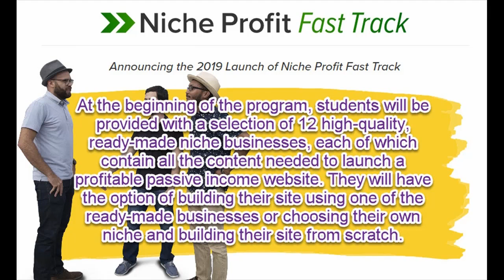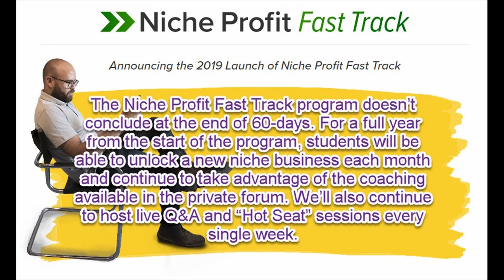Adam Short Niche Profit Fast Track Training Review Niche Profit Fast Track Review and Bonus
What is Niche Profit Fast Track Program?
Adam Short Niche Profit Fast Track Training Review  Niche Profit Fast Track Review and Bonus - Niche Profit Fast Track is a 60-day online training program where we'll be educating trainees on just how to develop as well as release their very own lucrative easy revenue internet site. What sets this program aside from our prior programs is the level of hands-on training as well as mentoring we'll be supplying.
How Niche Profit Fast Track Work?
At the start of the program, trainees will certainly be supplied with a choice of 12 high-grade, prefabricated particular niche organisations, each of which include all the content needed to launch a profitable passive income internet site. They will have the choice of constructing their site making use of one of the prefabricated organisations or picking their own particular niche and also building their site from scratch. Adam Short Niche Profit Fast Track Training Review  Niche Profit Fast Track Review and Bonus.

Niche Profit Fast Track Program Guarantee
Adam Short Niche Profit Fast Track Training Review  Niche Profit Fast Track Review and Bonus - We'll then begin an online, 60-day training "bootcamp" where we'll direct trainees detailed via the process of launching their site, building their organic web traffic, and monetizing their website.
We'll be ensuring our pupils that if they execute the action in the program, they will have a successful site up and running within a few months.
Niche Profit Fast Track Program Advantage
Adam Short Niche Profit Fast Track Training Review  Niche Profit Fast Track Review and Bonus - Any kind of student that has actually followed the steps and is for one reason or another not seeing outcomes will certainly be paired up with one of our Coaches who will collaborate with the trainee personally up until their website is profitable. We assume this "success warranty" will certainly be a big draw for customers throughout the launch.
Niche Profit Fast Track Program Features
The Niche Profit Fast Track program doesn't wrap up at the end of 60-days. For a full year from the beginning of the program, students will be able to open a new particular niche service monthly and continue to make the most of the coaching available in the exclusive online forum. We'll also continue to host online Q&An and "Spot" sessions each and every single week.
Niche Profit Fast Track Program Training
With a full twelve month of training and also coaching, we can aid pupils launch not just one, but numerous niche web sites, and also totally range those sites to their maximum earning potential.
Adam Short Niche Profit Fast Track Training Review  Niche Profit Fast Track Review and Bonus - Search terms: